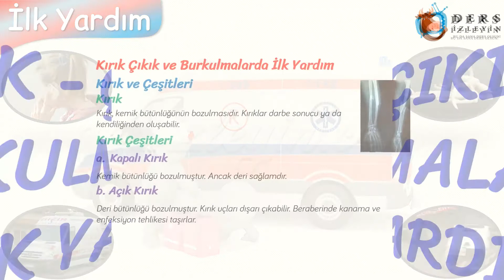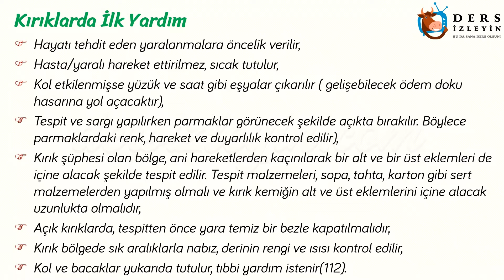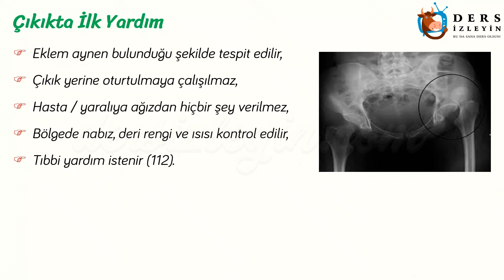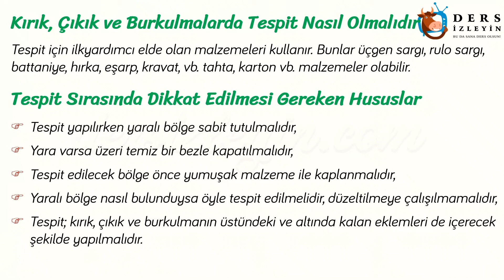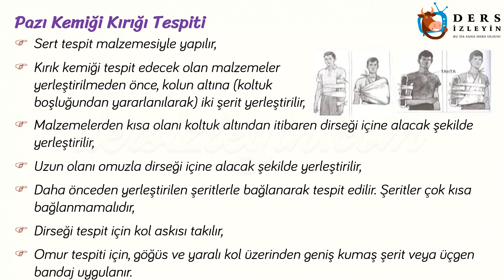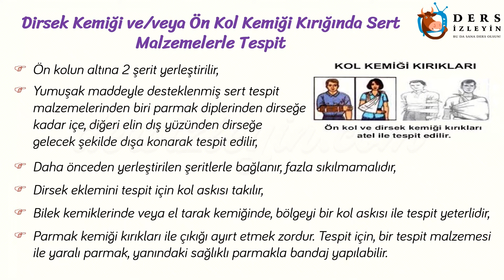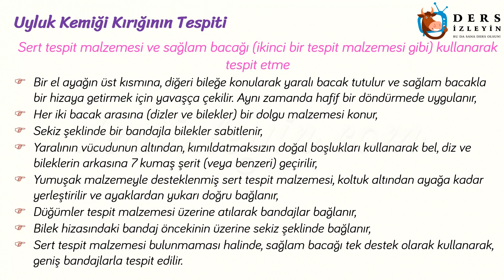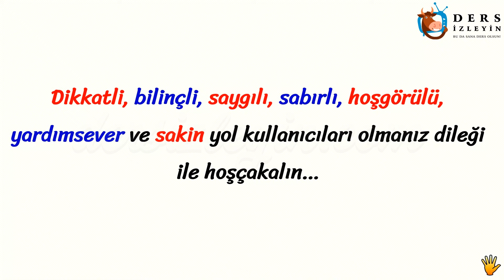KIRIK, ÇIKIK VE BURKULMALARDA İLK YARDIM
Sürücü adayları için hazırladığımız İlk Yardım videomuzda Kırık, Çıkık ve Burkulmalarda İlk Yardım konusu anlatılacaktır. Konunun videosunu izleyerek konuyu daha iyi kavrayabilir ya da bilginizi pekiştirebilirsiniz.